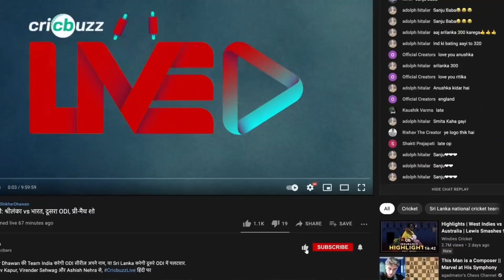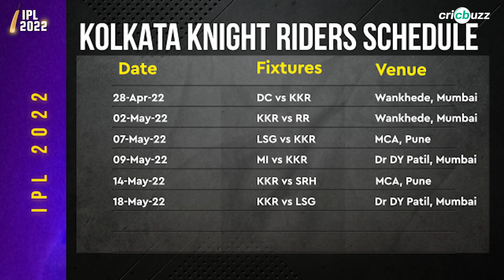Kolkata Knight Riders: IPL 2022 Guide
KKR head into the new season with new aspirations and a brand new captain. With Shreyas Iyer at the helm, can Kolkata reclaim glory this season? Tanay Tiwari with the preview